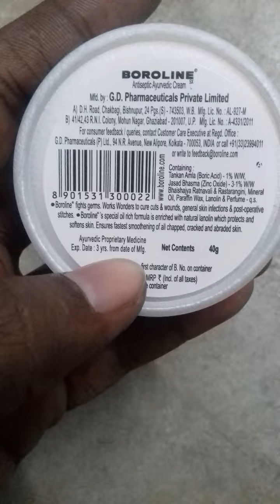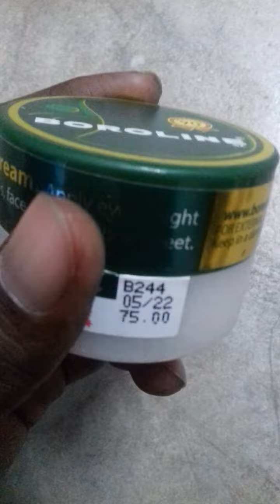Boroline Antiseptic Ayurvedic Cream,40 gm Box Review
Special Antiseptic Properties of Boroline fights germ. Works wonders to cure cuts & wounds, general skin infections and heal post-operative stiches. Boroline special oil-rich formula is enriched with natural lanolin, which protects and softens skin. Ensure fastest smoothening of all chapped, cracked and abraded skin.